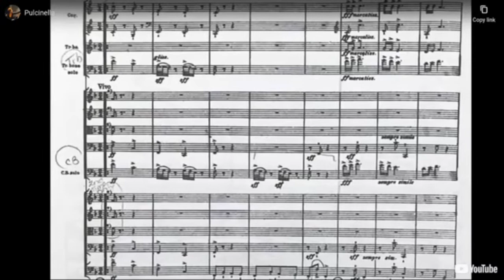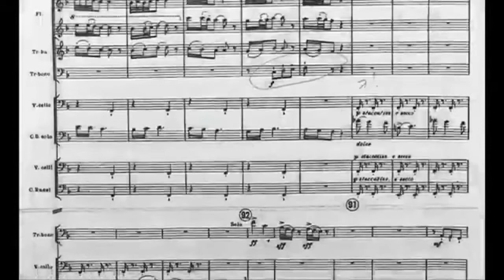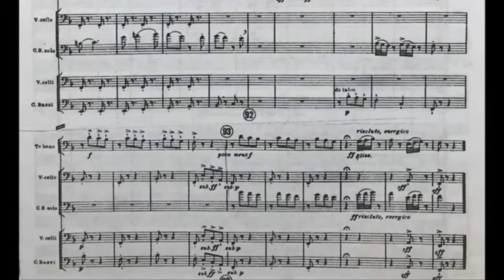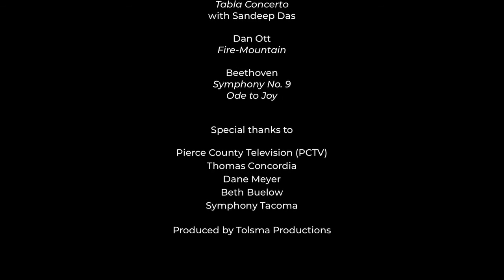From Preparation to Performance: Musician as Athlete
In this final episode of Symphony Tacoma's Saturday Night Live Chat series, Maestra Sarah Ioannides hosts principal bass Christopher Burns and physical therapist Alison Unterreiner from South Sound Physical Therapy Tacoma. Chris shares his musical background and how he readies himself mentally and physically for performing, and Alison discusses the physical demands for both orchestral playing and conducting.